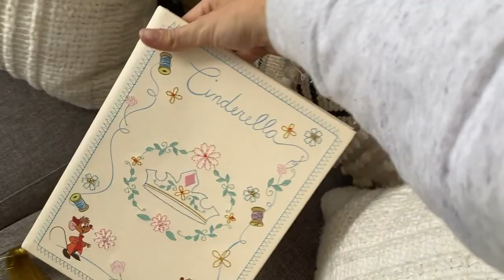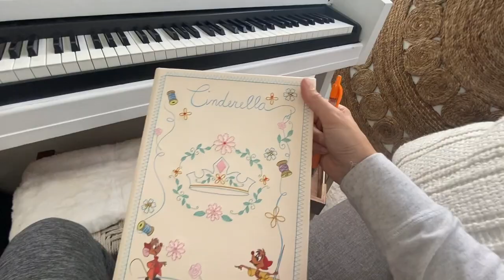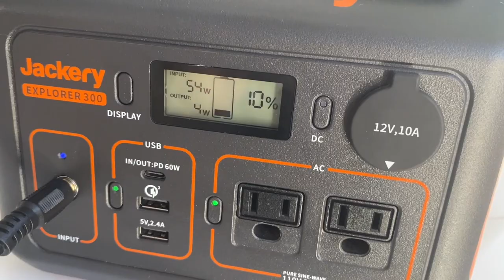DAY IN THE LIFE // Full Time Travel in a CARGO TRAILER CAMPER (Travel Vlog #121)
Today in Solo Female VanLife I begin my full time travels in my 12x7 Cargo Trailer Camper Conversion. Day in the life

★FILMING GEAR:

SAFE TRAVELS 🚐
♥︎ Danna